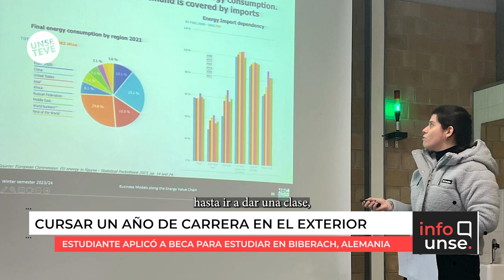Luciana Thomaschewsky aplicó a una beca y estudió en Biberach, Alemania.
🔹 Estudiante de Ingeniería Civil de la Facultad de Ciencias Exactas de la UNSE,  tuvo la experiencia de cursar un año de su carrera en la Universidad de Ciencias Aplicadas de Biberach, Alemania a través de una beca de movilidad estudiantil.